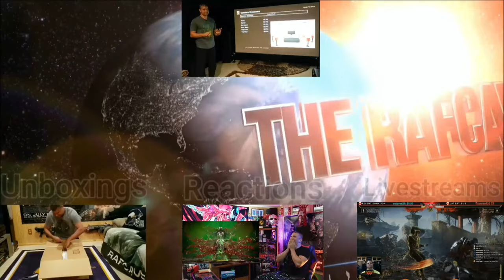Rise of the Ronin - Gameplay Trailer - State of Play 2024 - PS5 - REACTION